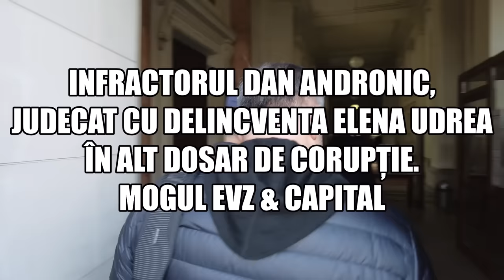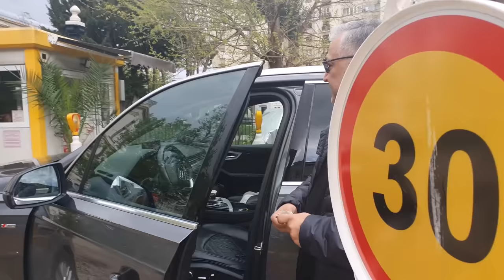Mogulul EVZ Dan Andronic reacționează jalnic când e întrebat de Elena Udrea: Replici de interlop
Dan Andronic, mogulul - infractor de la EVZ & Capital, și-a dat arama pe față, agresiv și instabil, după condamnarea și capturarea patroanei lui, infractoarea Elena Udrea. Luni, 11 aprilie 2022, Elena Udrea și Dan Andronic au avut termen într-un alt proces penal în care sunt inculpați pentru o șpagă imensă, de 3.8 milioane de euro + acțiunile de la Editura Evenimentul & Capital în valoare de 900.000 de euro.
(detalii în comentariul fixat)